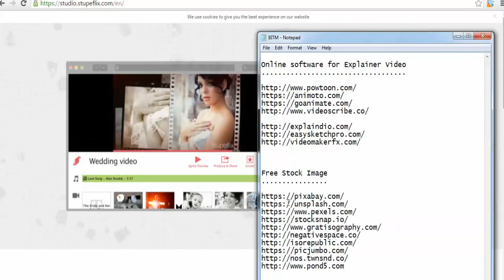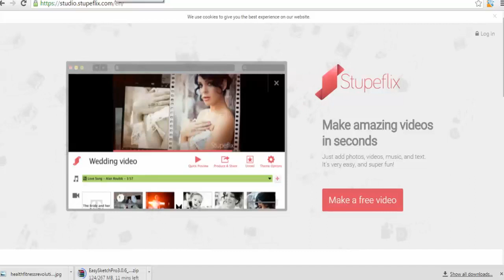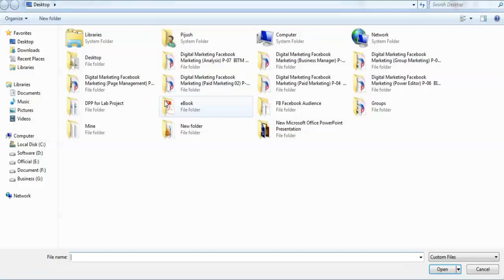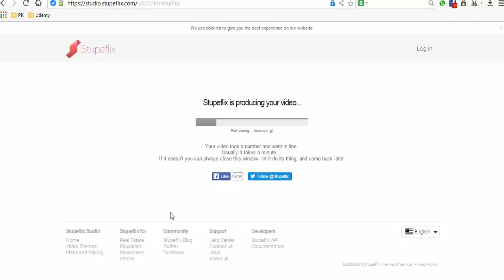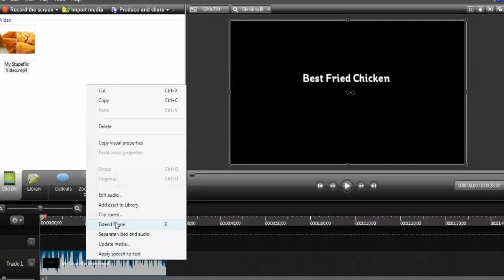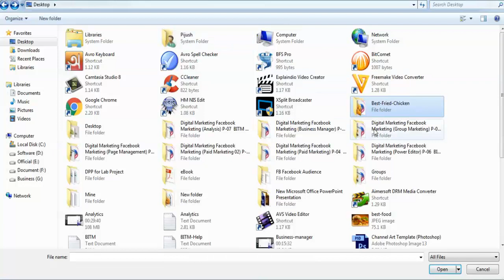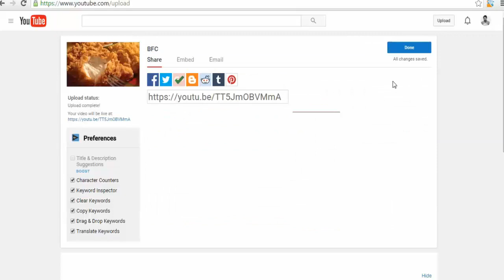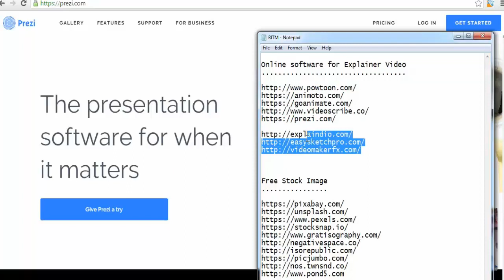Digital Marketing ||| Youtube Marketing (Video Creation-01) P-02 ||| BITM, BASIS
Alamin Chowdhury, Lead Trainer, BITM, BASIS.

Mahmudul Alam Mithun, Trainer, BITM, BASIS.